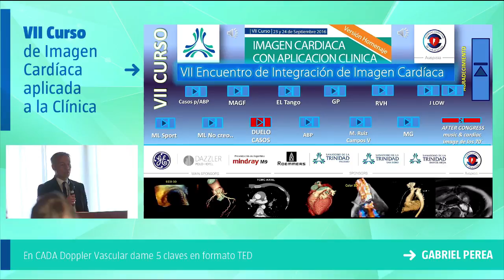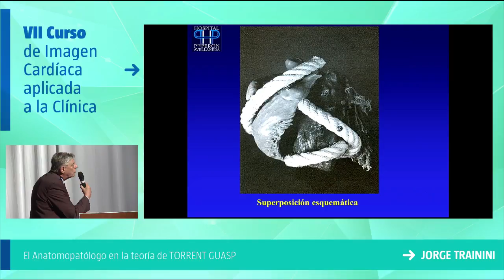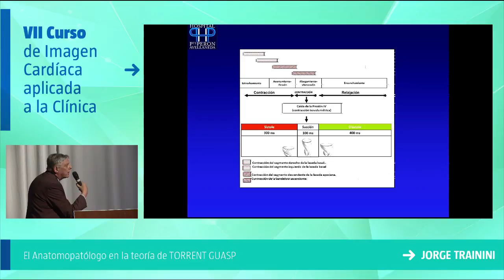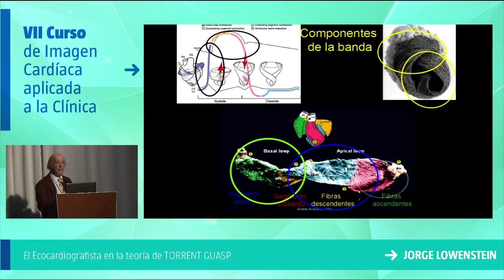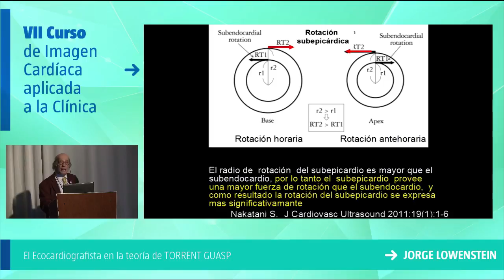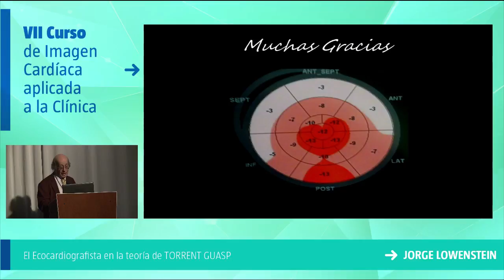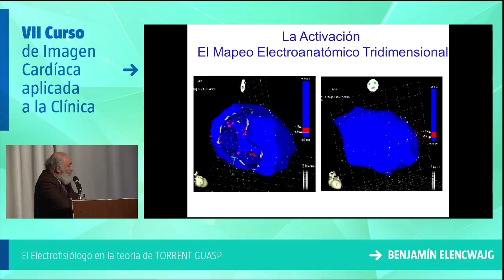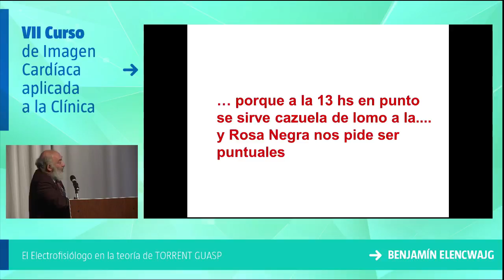Mini-curso de mecánica ventricular: Teoría de Francisco “Paco” Torrent Guasp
ORADORES:
1) El Anatomopatólogo en la teoría de TORRENT GUASP: Jorge Trainini (15’)
2) El Ecocardiografista en la teoría de TORRENT GUASP: Jorge Lowenstein (15’)
3) El Electrofisiólogo en la teoría de TORRENT GUASP: Benjamín Elencwajg (15’)

COORDINAN JESUS HERREROS Y MIGUEL ANGEL GARCIA FERNANDEZ

VII Curso de Imagen Cardíaca con Aplicación Clínica - Buenos Aires

Director: Dr. Martín Lombardero (Argentina)

En Homenaje a la Trigésima Edición del Curso de la Asociación Española de Imagen Cardíaca (Madrid, España), recibimos a susdirectores:
Prof. Dr. Miguel Angel Garcia Fernandez (España)
Dr. Mario J Garcia, MD, FACC (EEUU)